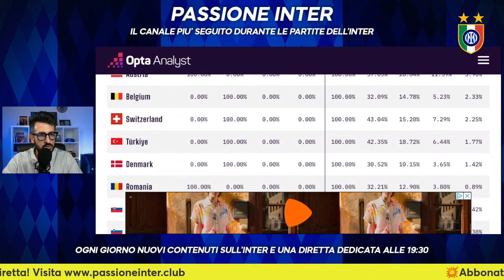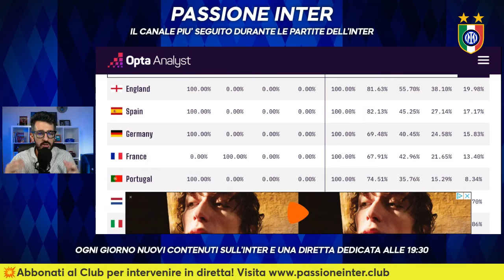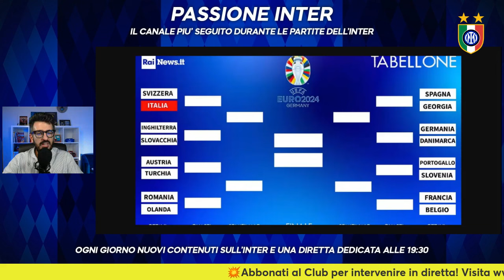COLPO DI SCENA! Chi Vince l'EUROPEO 2024 secondo l'ALGORITMO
ALGORITMO EURO 2024: CHI VINCE L'EUROPEO

Chi vince l'Europeo 2024 secondo l'algoritmo. La previsione per l'Italia, la Germania, la Francia e le altre big, il punto su Euro 2024 e il tabellone dell'Europeo in vista dell'inizio degli ottavi di finale.